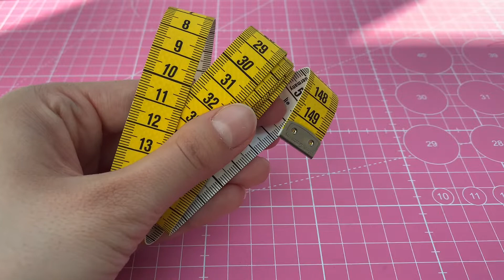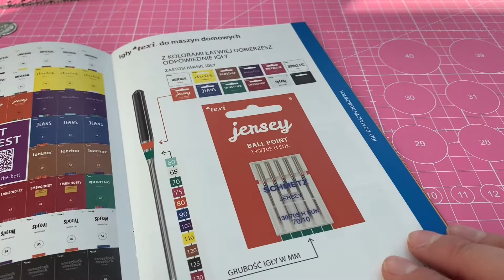TEXI STARTER idealne połączenie akcesoriów krawieckich do kupienia wraz z pierwszą maszyną do szycia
Nie wystarczy kupić maszynę, żeby zacząć szyć. Do podjęcia pierwszych krawieckich wyzwań potrzebne są dodatkowe narzędzia. Przygotowaliśmy  dla Was wyjątkowy zestaw dziewięciu produktów - TEXI STARTER, w którego skład wchodzą:

TEXI LOVE PURPLE - bransoletka magnetyczna
TEXI 4075 - zestaw szpilek
TEXI 4007 - miara krawiecka
TEXI 4022 - ostre obcinaczki do nitek
TEXI 4013 - zestaw kredek
TEXI 4015 PURPLE - pisak
TEXI 4034 - nawlekacz nitki
TEXI TEXI CREATIVE 10 - zestaw igieł do maszyny do szycia
TEXI 4024 - rozpruwacz

We have prepared a unique TEXI STARTER set for you, which is a perfect combination of nine products to buy with your first sewing machine. This kit is a combination of tools needed to take on the first tailoring challenges. The set includes: tape measure, magnetic bracelet, pins, cutters, marker pen, crayons, needles, ripper, threader.

TEXI LOVE PURPLE - magnetic bracelet
TEXI 4075 - set of pins
TEXI 4007 - tailor's measure
TEXI 4022 - sharp thread cutters
TEXI 4013 - a set of colored pencils
TEXI 4015 PURPLE - marker
TEXI 4034 - thread threader
TEXI TEXI CREATIVE 10 - a set of sewing machine needles
TEXI 4024 - ripper